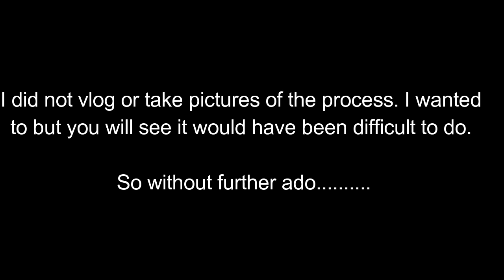Vlog 26: New Hair!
I changed my hair! And I Love IT!!